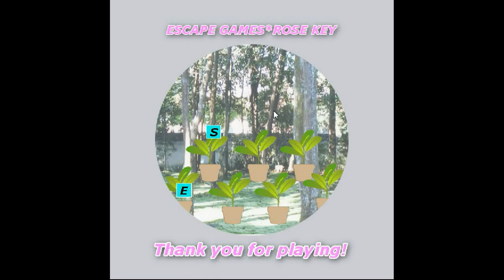[Rose Key] Pass * Word Walkthrough